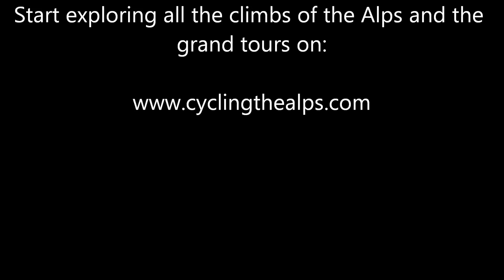Stage 13 of the Giro d'Italia 2012